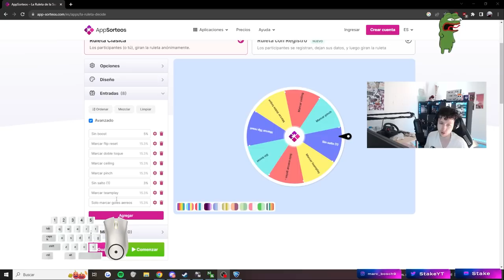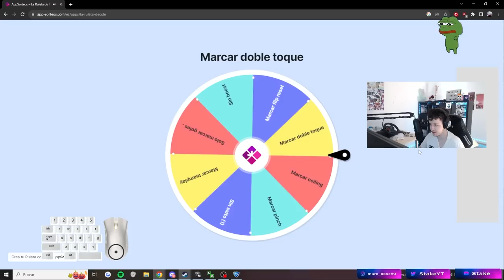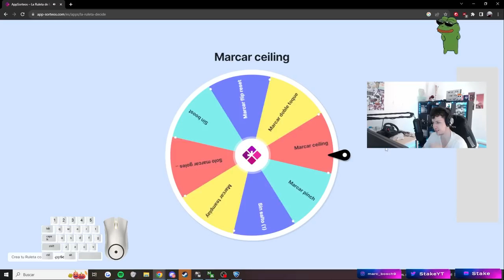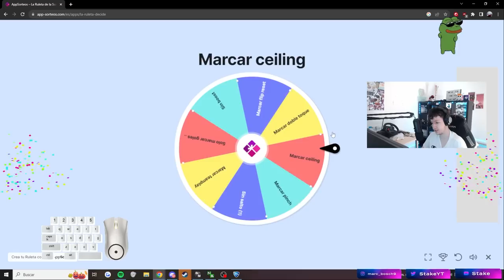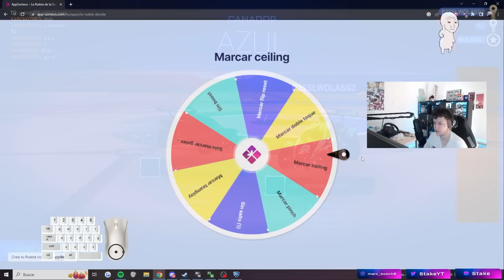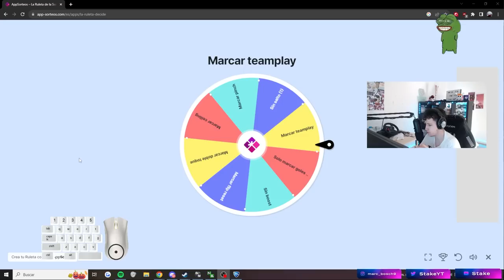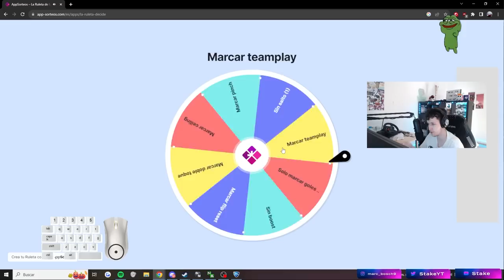🤔¿QUE RANGO NOS DARAN SI GANAMOS TODAS LAS PARTIDAS? | ROAD TO SSL SIN PERDER #2